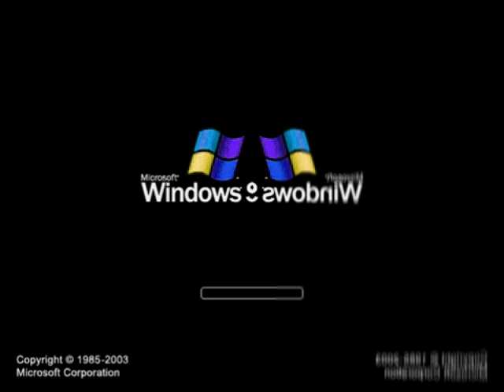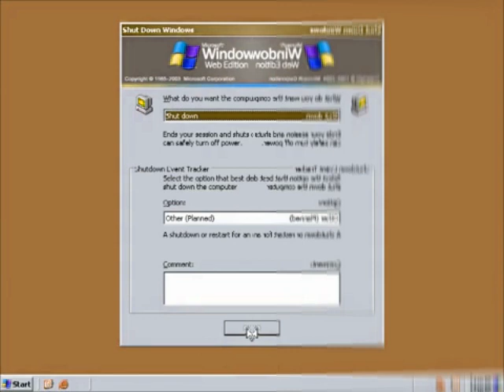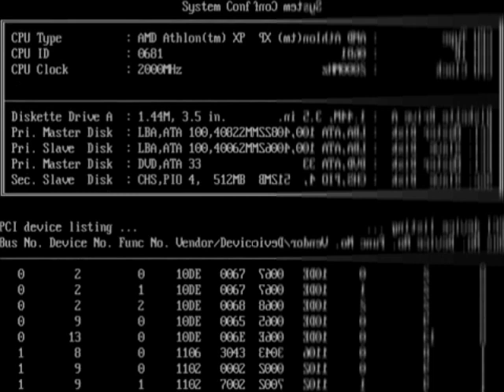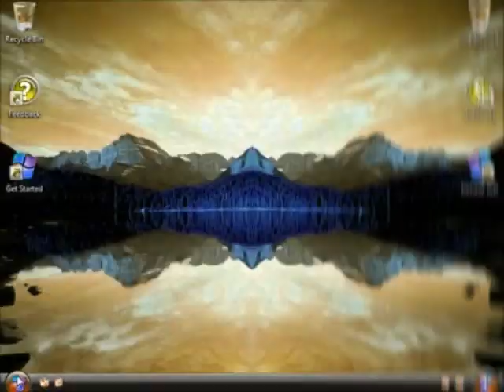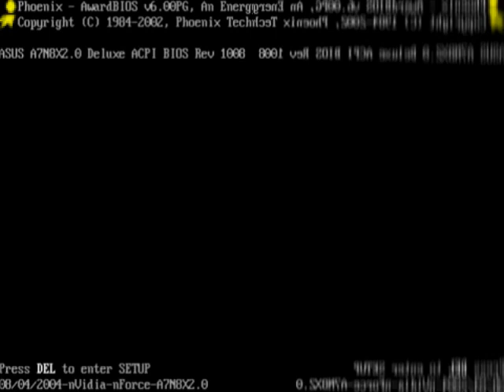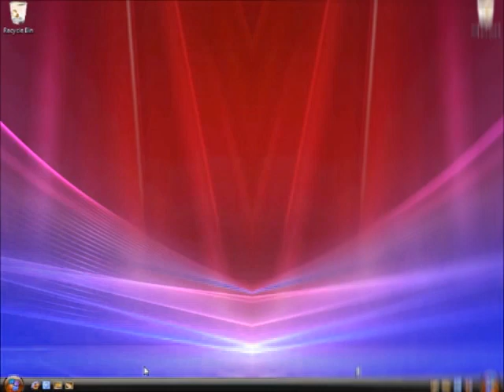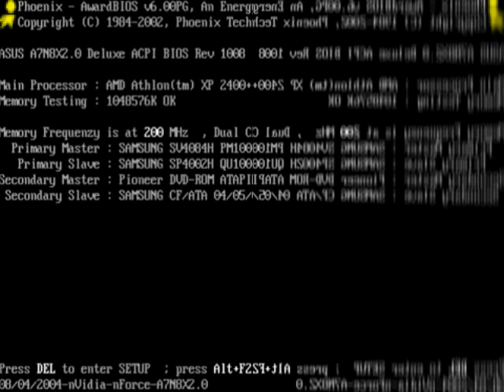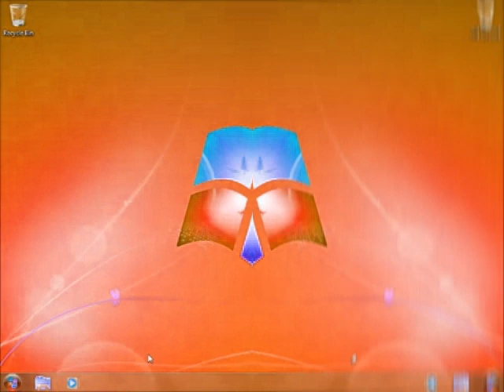Windows Startup and Shutdown Teenage Boy Voice in Low Voice Part 3